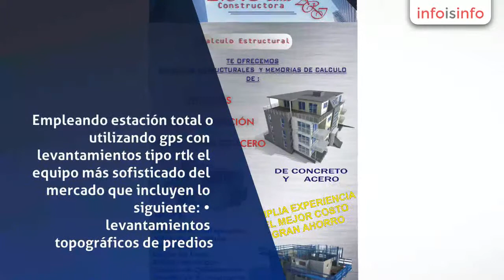Construcción en Puebla - Aricimo Constructora Puebla - InfoIsInfo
Aricimo Constructora Puebla, Construcción en Puebla. Más Información

Aricimo constructora de puebla

Empresa líder en construcción, ampliación y remodelación de casas puebla y oficinas, topografía puebla, proyecto estructural puebla, armado de licitaciones puebla , proyectos de agua potable puebla, calles, líneas de conducción, tramites ayuntamiento de puebla permiso y licencia de construcción puebla etc.

Ampliación y remodelación de casas puebla.

Te ofrecemos un servicio integral para que puedas remodelar tu casa puebla, contamos con profesionales que te darán los mejores consejos para ampliar tu casa o remodelarla de acuerdo a tu gusto en tiempo y forma para que cuanto antes puedas disfrutar de tus instalaciones nuevas, te tramitamos todo lo necesario ante ayuntamiento como permisos y licencias de construcción y demás tramites , de esta manera tu proyecto se ejecutara sin inconveniente alguno, de igual manera te llevamos tu obra para que no tengas que lidiar con nada hasta que tu inmueble se encuentre a tu gusto y terminado.

Remodelación de casas puebla
Ampliación de casas puebla
Te tramitamos todo lo necesario ante ayuntamiento de puebla tanto permisos como licencias de construcción para que inicies tu obra cuanto antes.

Topografía.

Empleando estación total o utilizando gps con levantamientos tipo rtk el equipo más sofisticado del mercado que incluyen lo siguiente:

• levantamientos topográficos de predios.
• levantamientos planimétricos. (formas y dimensiones del terreno)
• levantamientos altimétricos. (desniveles y curvas de nivel)
• levantamientos de infraestructura.
• levantamientos para proyectos de ingeniería.
• apeos y deslindes.
• supervisión de obra.
• replanteo en general.
• seccionamiento de canales, ríos y vialidades.
• posicionamiento gps.
• levantamiento de obra terminada

Servicios profesionales de
Topografía

Topógrafos con amplia experiencia en el campo.
Además de utilizar equipo y tecnología de punta como el software de civilc